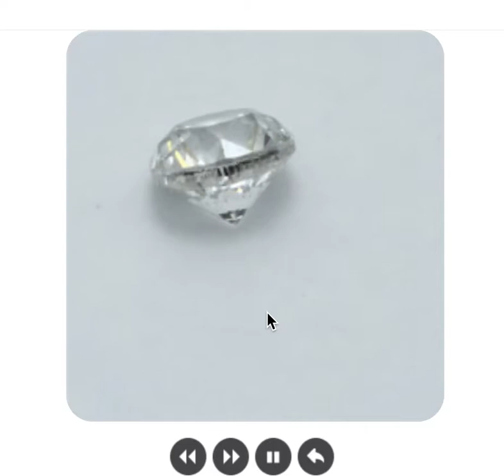Poor Cut Grade Diamond from Shane Co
It's difficult to find poor cut diamonds because they're so bad. The above is a round diamond with a poor cut grade.